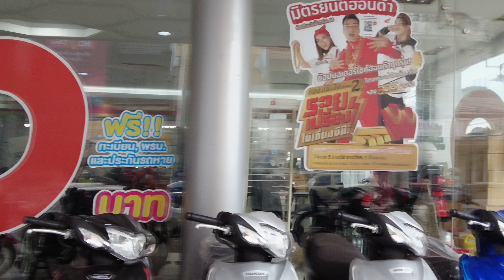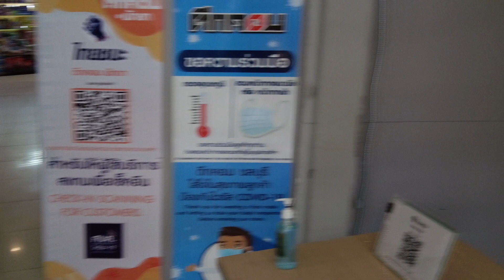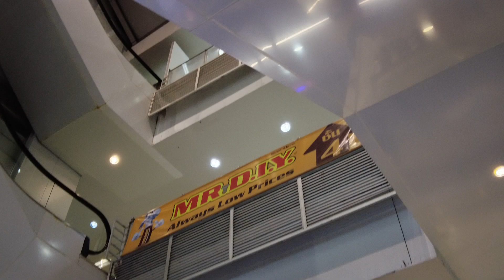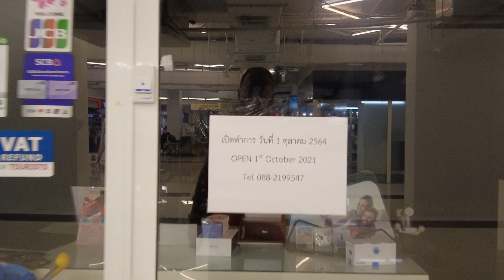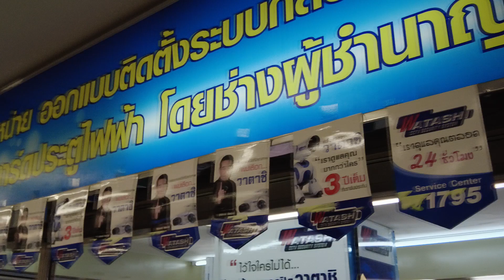Tukcom shopping center Pattaya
Walking from Buakhao to Tukcom elektronic shopping center in South Pattaya road
Kierros isossa elektroniikka kauppa keskittymässä,ja onhan siellä muutakin